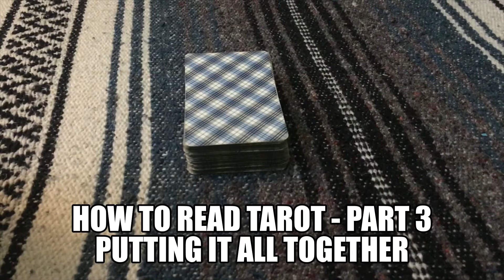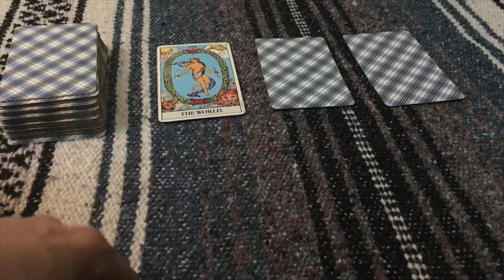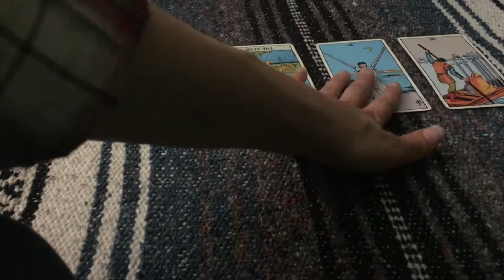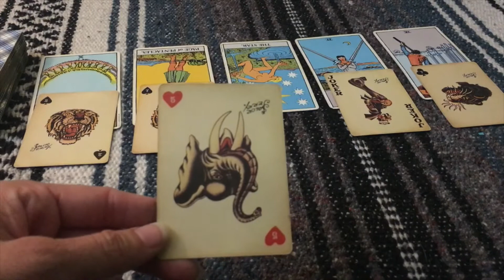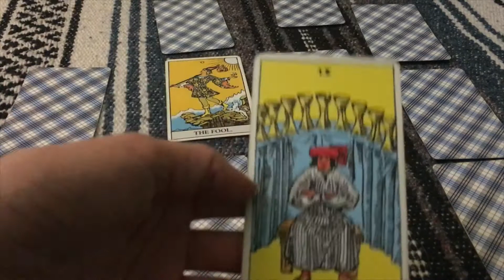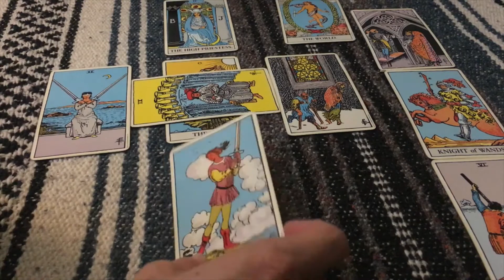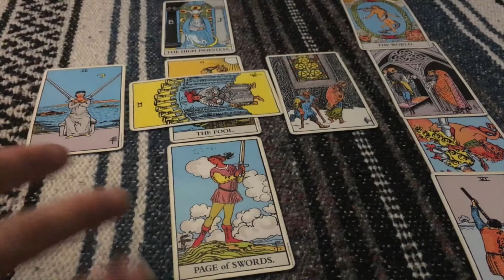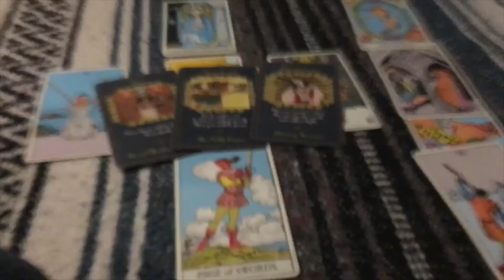How to Read Tarot Part 3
Thank you for tuning in to watch my free crash course on reading the tarot.  When I first started studying tarot, about ten years ago, I began by reading about the Fool's Journey on the Aeclectic Tarot The website has changed a little bit since then, but the descriptions are still there.

Next, I took the free online Learning the Tarot course offered This really helped me to get the overall framework down.

As I began to gain more experience as a reader, I consulted the Biddy Tarot website frequently to learn more about the card meanings

Those are just a few resources to get you started!